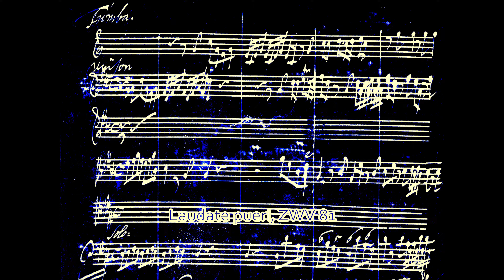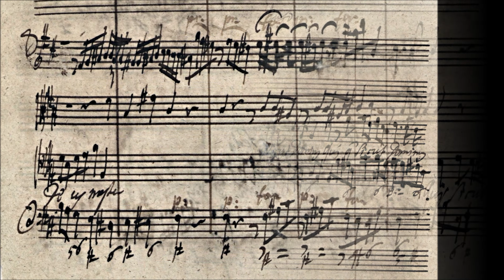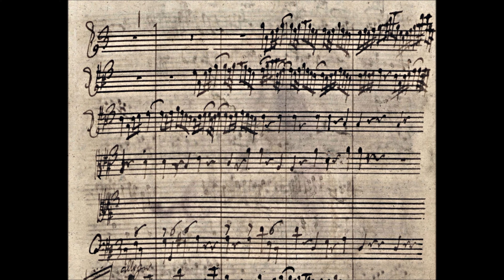Zelenka - Laudate pueri, ZWV 81. {Autograph score + 4k HD}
The autograph score of Jan Dismas Zelenka's Laudate Pueri setting for principal trumpet, strings, tenor solo and continuo, /Z. 81/.
It is probable that Zelenka wrote this brilliant solo work for Easter Sunday, 17 April 1729. The score bears the partially destroyed date: "13 April […]". Originally the composition was written for a tenor with obbligato trumpet. The technical demands of the vocal part suggest that Zelenka was thinking of Mattheo Lucchini, the solo tenor of the court who finally left Dresden in 1731 after the arrival of the young castrati. At a later time Zelenka revised this work by giving the original tenor part to a soprano. The singer Zelenka probably had in mind was the male soprano Venturio Rochetti, known as ‘Venturini’. The original obbligato trumpeter would have been a member of Dresden’s ensemble of twelve court trumpeters and timpanists, possibly Ober-Hof-Trompeter Christian Becke. Zelenka’s Laudate pueri, whose final Allegro is composed in the manner of a Polonaise, reflects the high Baroque tradition of motet composition for solo voice in three movements (quick – slow – quick) with da capo arias for the outer movements. An interesting point of comparison is the similarity of scoring and writing of Laudate pueri of circa 1729 to Bach’s cantata Jauchzet Gott in allen Landen /BWV 51/, a work thought to have been performed in Leipzig in 1730 on the 15th Sunday after Trinity.

I: Laudate Pueri - 00:00
II: Qui Sicut Dominus - 3:23
III: Amen - 7:01